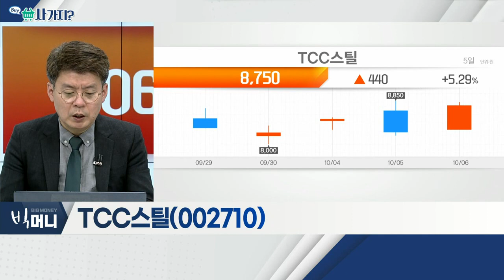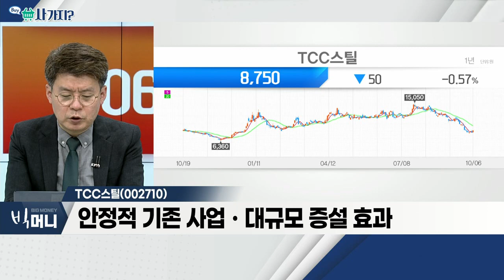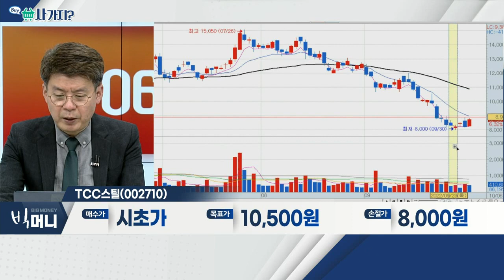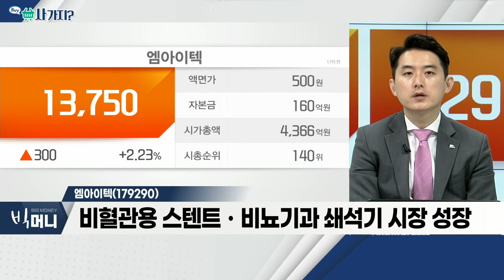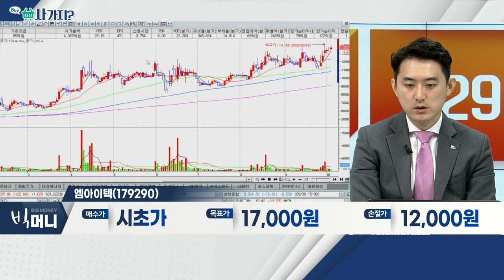TCC스틸(002710), 엠아이텍(179290)_사가지 (20221006)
TCC스틸(002710)
- 국내 전기주석도금강판 과점적 지위
- 안정적 기존 사업ㆍ대규모 증설 효과
- 올해 영업이익 전년대비 100% 증가 전망

엠아이텍(179290)
- 비혈관용 스텐트ㆍ비뇨기과 쇄석기 시장 성장
- 코로나 완화… 해외 매출 정상화에 외형 성장 기대
- 환율 효과… 수익성 증가 기대